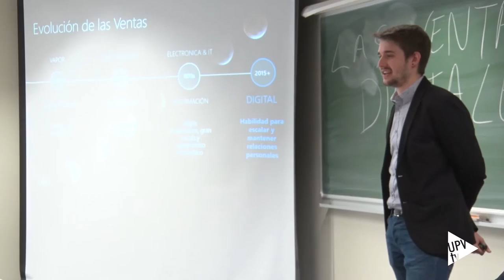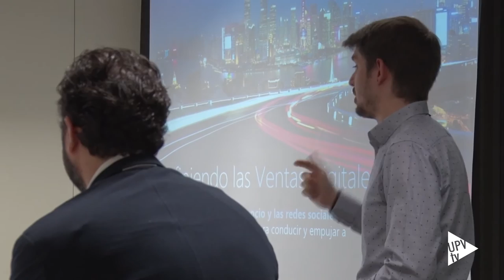Juan Castiblanques nos presenta las estrategias de venta de Microsoft - Noticia @UPVTV, 23-04-2018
¿Sabes qué es Azure? ¿Y un CRM? ¿Y en qué momento comienza la disrupción digital? Ellos, ya sí. Parte del alumnado del tercer curso del Grado en Administración y Dirección de Empresas de la UPV ha conocido, de primera mano, las estrategias de venta de la multinacional Microsoft. Ha sido una clase especial, porque ha vuelto a las aulas Juan Castiblanques, que hace tres años salió de ellas.

Puedes ver todas las noticias de UPV Televisión en la lista de reproducción y en nuestro canal